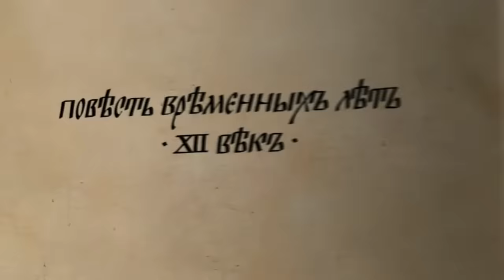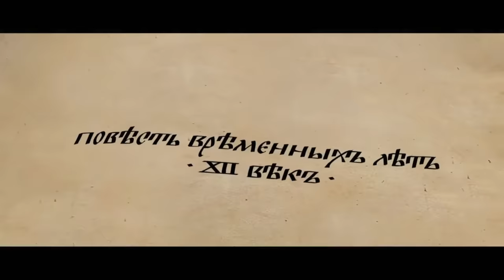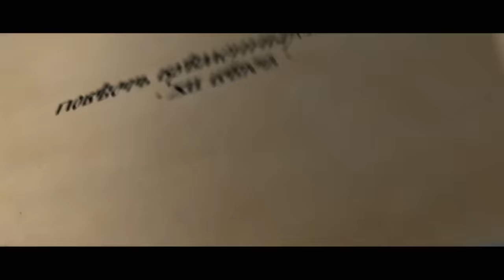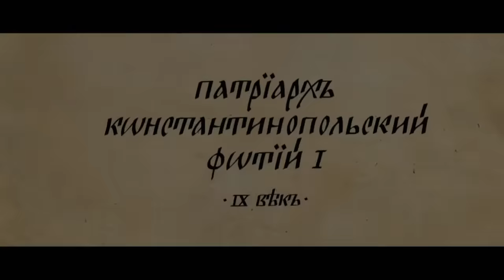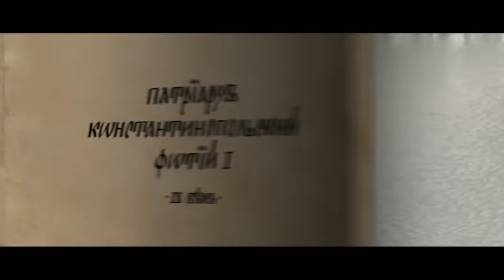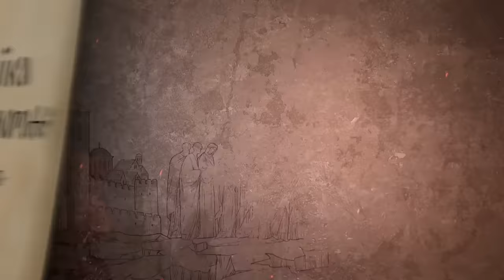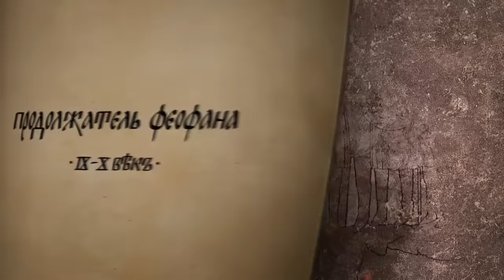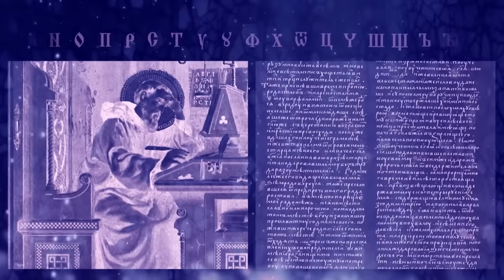Крещение Руси. Все серии с 1 по 4. Докудрама. Star Media.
I Крещение Руси. Все серии с 1 по 4. Докудрама. Star Media.

Проект "Крещение Руси" рассказывает об удивительном периоде в истории, связанным с приходом и распространением Христианства на территории Древней Руси. Из фильма зритель узнает, как, из чего складывались взгляды и религиозные убеждения людей того времени, как менялся политическим менталитет, как зарождалось то, что сегодня мы называем древнерусской культурой и духовностью - все то, что в последствии подарило нам великую святую Русь с ее тысячелетней историей и непрерывной связью с сегодняшним днем.

Формат: сериал
Жанр: докудрама
Год производства: 2016
Количество серий: 4
Режиссер: Максим Беспалый
Сценарий: Максим Беспалый, Марина Бандиленко, Максим Кальсин
Художник-постановщик: Александр Бурков
Оператор-постановщик: Иван Бархварт
Композитор: Максим Войтов
Продюсеры: Валерий Бабич, Влад Ряшин
В ролях: Андрей Курилов, Антон Пампушный, Екатерина Беспалая, Иван Латушко, Евгений Журавкин, Дмитрий Митюрич, Евгения Афонская, Юлия Харьковская, Сергей Халиченко, Валерий Лукьянов, Виктор Куклин